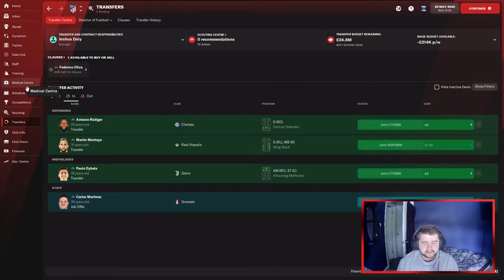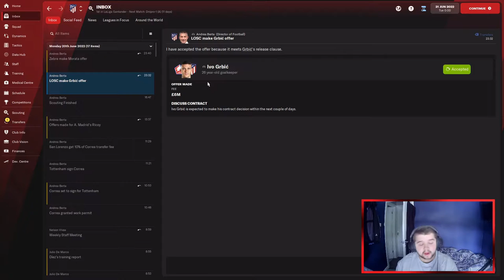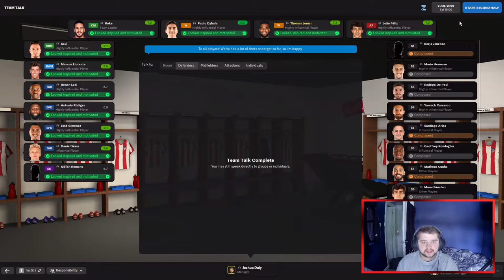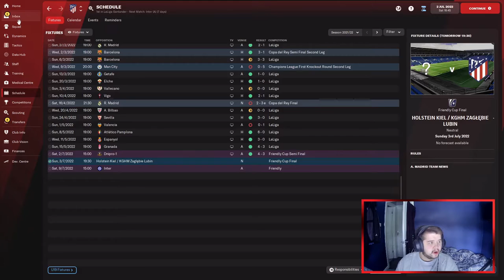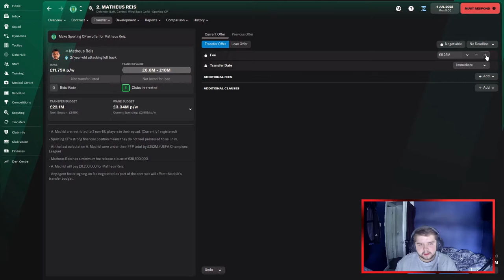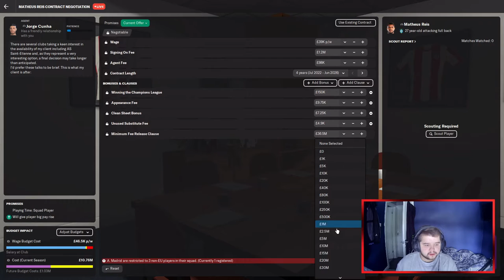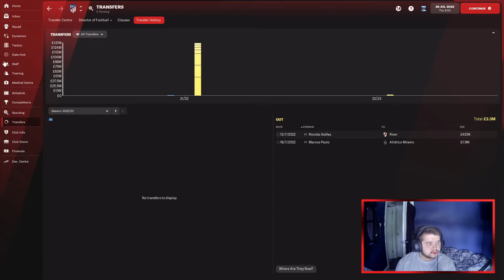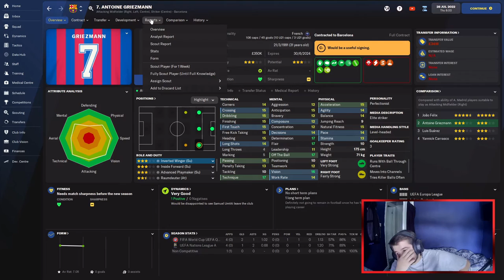SEASON TWO BEGINS!| FM22 Let's Play | Atlético Madrid - #16 | Football Manager 2022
► FM22 LET'S PLAY Atlético Madrid EDITION! WELCOME TO EPISODE 16

FM22 FM2022 Football Manager 2022